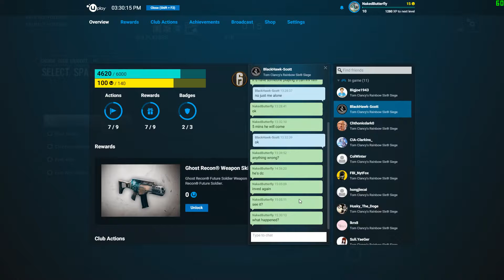Tom Clancy's Rainbow Six Siege New Operatprs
New operators from new Black Ice DLC